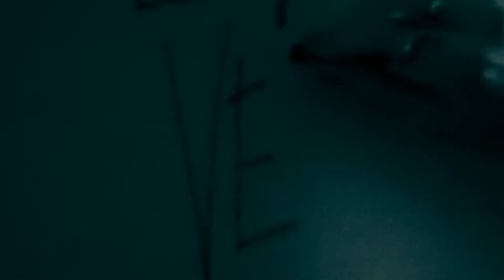Domenico Crisci - Velvet [BOP018]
Domenico Crisci - Velvet (original mix) [BOP018]
Black Opal 018

Model: Gilda

LaNapoliTechno!
Thanks: Scugnizzo Liberato , Velvet Napoli crew  -

Video created on 26 APR 2019,  by Roberto Fiorentino (Fets69) for Domenico Crisci
Domenico Crisci, Roberto Fiorentino, Fets69, Gilda